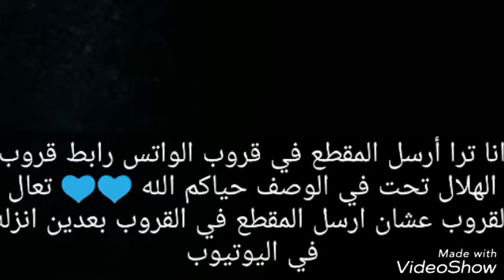كل يوم مقطع الساعة ٢ و ٩ // سلسلة مين الذي سجل الهدف 💙💙👌👌رابط القروب تحت 👇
حياكم الله جميعا في القروب قفط الهلاليين
القروب كل يوم انزل المقطع في القروب بعدين اليوتيوب
خلكم مستعدين للسلسلة بكرة الساعة ٢ .٩
قيم المقطع من ١٠ يعنيي لي الكثير 💙
فمان الله ✋
/2byEr8Zm1E82xpXk2oy1n0